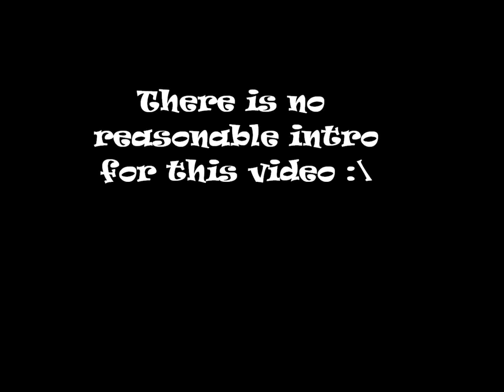Why my videos aren't always taking up the whole screen...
I got lucky and it worked this time O_O Anyways I used a different camera and movie maker before and when my old camera broke, and my old computer broke, I had to get a new camera and computer... and I honestly don't know what to do to make my videos take up the whole screen. I used Windows Live Movie Maker... do you think I should get a new camera or movie maker or both?